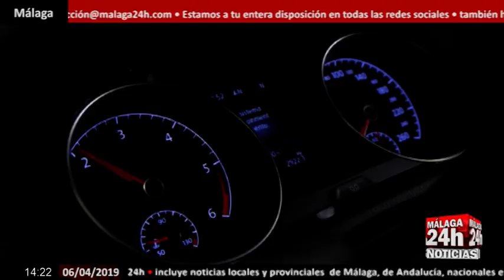Noticia - El 34% de los conductores en Andalucía tiene intención de comprar un coche eléctrico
El 34 por ciento de los conductores encuestados por Cetelem en Andalucía tiene intención de comprar un coche cien por cien eléctrico en los próximos dos años, cuatro puntos por debajo de la cifra total en España.

English:

34 percent of the drivers surveyed by Cetelem in Andalusia intend to buy a one hundred percent electric car in the next two years, four points below the total figure in Spain.

Live streaming